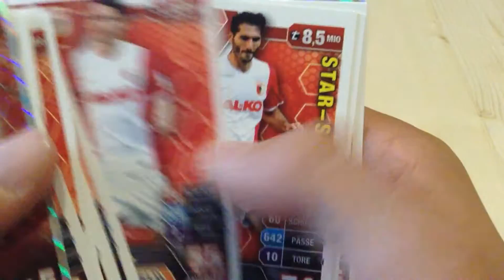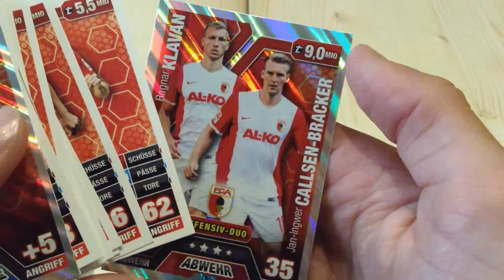Match Attax 2014/2015 Teamvorstellung: FCA [review] FC Augsburg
Wir zeigen euch heute das Team des FCA der Match Attax Serie.